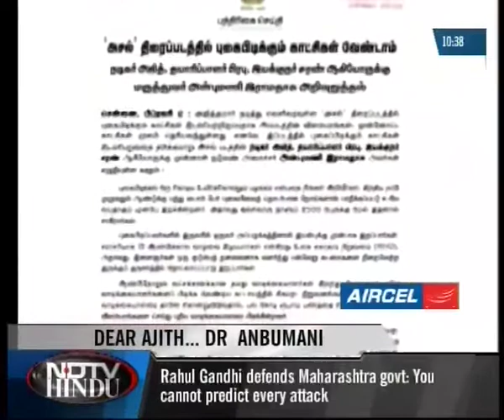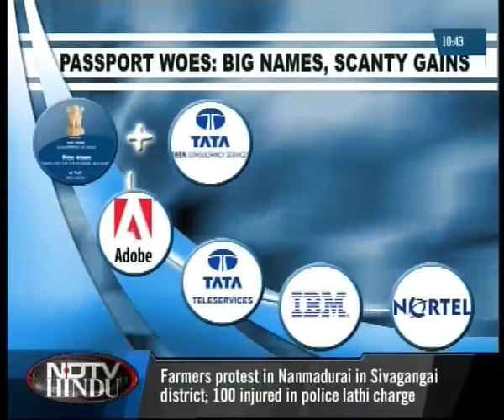THE LATENIGHT NEWS--NDTV-HINDU--020210-2(4)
THE LATENIGHT NEWS--NDTV-HINDU